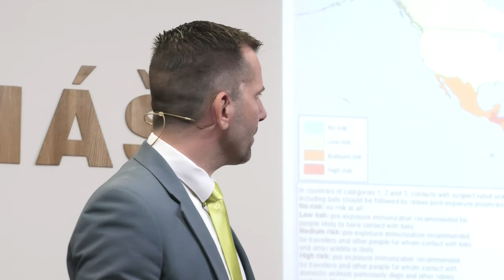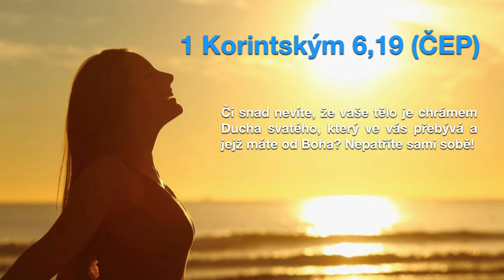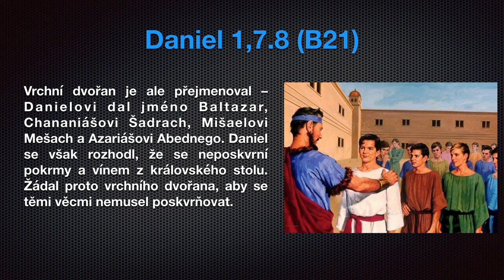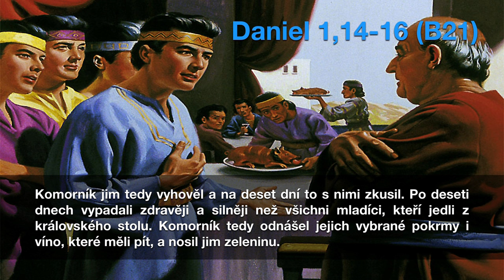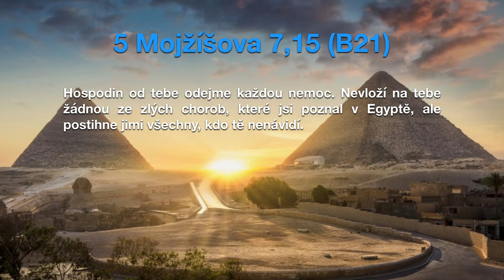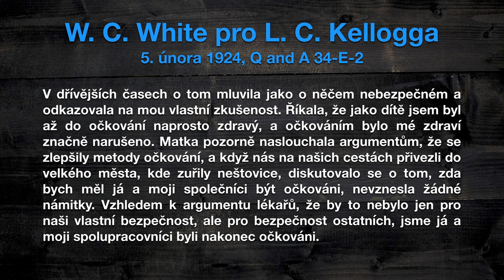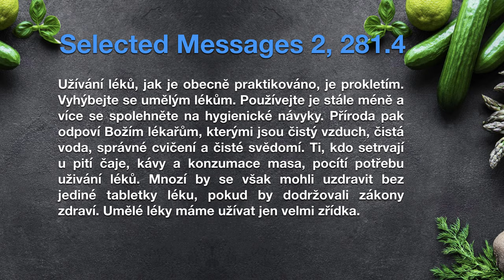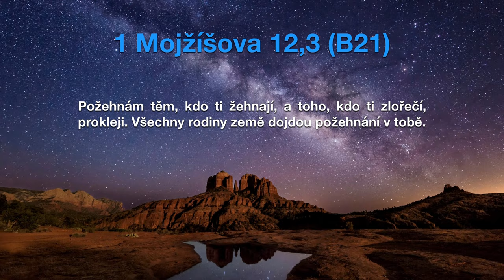1. přednáška - Ronny Schreiber - "Svět na konci času"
První ze série šesti přednášek, které probíhaly v Bystřici pod vedením německého kazatele a misionáře, Ronnyho Schreibera. Jaká je podle Bible nejlepší ochrana před nemocemi a zdravotními problémy?

Všech šest setkání doprovází společné téma - "Svět na konci času - co bude dál?". Ano, tuhle otázku si v současnosti pokládají téměř všichni lidé na planetě Zemi. Ať už je to křesťan, katolík či ateista, všichni přemýšlí nad budoucností Země a lidstva samotného.

Hledejme odpovědi na tuto a další otázky v samotné Bibli a v prorockých knihách. Dívejte se a společně, v jednotě, nalezněme naději, klid a instrukce pro život posledních dní.

Prosíme, nestahujte, nekopírujte a nenahrávejte toto video! V případě potřeby sdílejte vždy a výhradně původní odkaz na video. Děkujeme za pochopení.